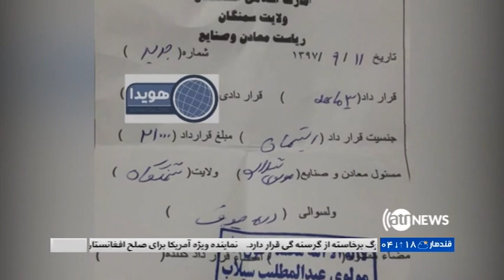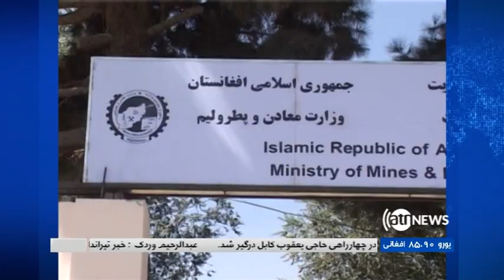PAS AZ KHABAR 03 Dec 2018 | پس از خبر: باجگیری طالبان از موتر های ذغال سنگ سمنگان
پس از خبر: باجگیری طالبان از موتر های ذغال سنگ سمنگان